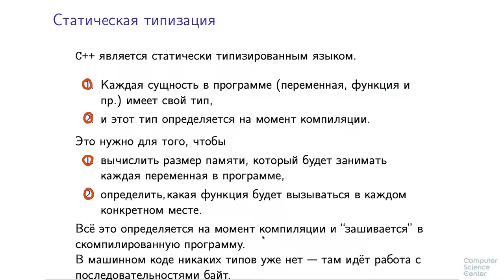Программирование на языке C++ - 13 урок. Характеристики языка C++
Автор: Александр Смаль, Михаил Кринкин
Выберите все верные утверждения из списка.

C++ компилируемый язык программирования.

C++ позволяет писать низкоуровневые программы.

C++ язык со статической типизацией.

C++ поддерживает процедурное программирование.

C++ поддерживает объектно-ориентированное программирование.

C++ ориентирован на написание эффективных приложений.